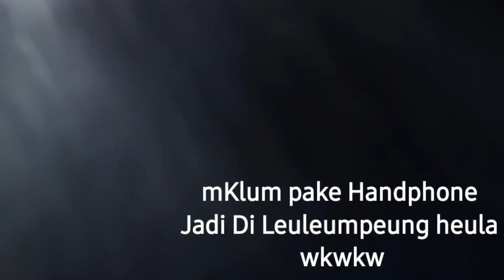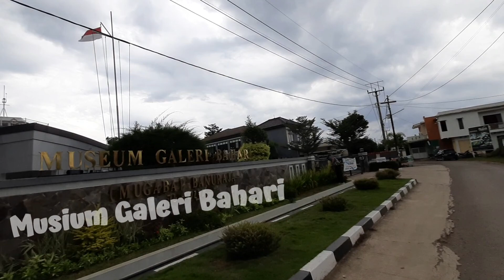GOWES DUO - ariemament vs andree_rac14 KABUPATEN BANDUNG BARAT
GOWES GOROLONG

Gowes Dehem
BATUJAJAR - KOTABARU PARAHIANGAN
Sepedahan Di bandung barat

Salam Satu Jalur
Salam Olah Raga
Salam Gowes

Gowes Jadi Dulur
Olah Raga Satay

Cintai alamu Seperti Mencintai Tuhan Mu

Edit : kinemaster
Video by @ariemament
Phoene Samsung M31
Mohon Maaf Amatir 😁🙏